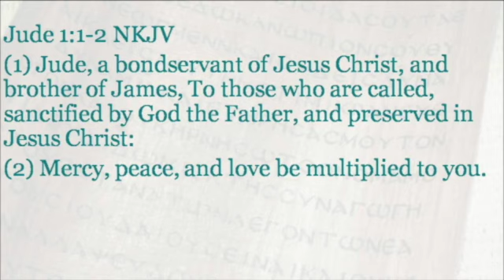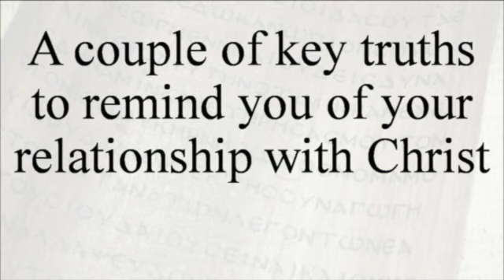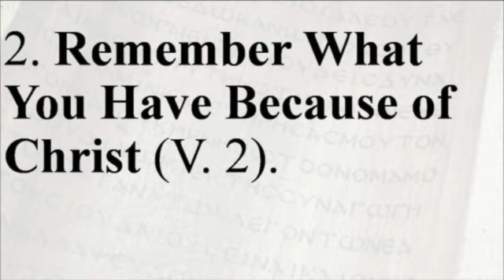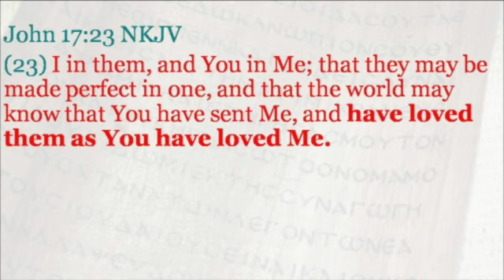A Relationship Reminder, Jude 1:1-2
Jude 1:1-2, A Relationship Reminder